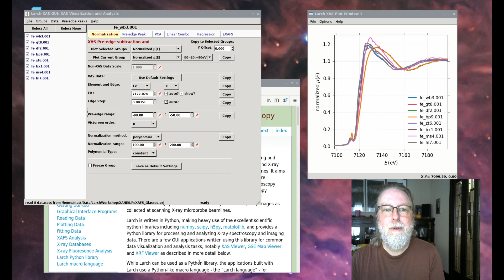Larch for XAFS Analysis: Welcome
Welcome to the workshop on using Larch for XAFS data processing and analysis.  In this workshop, we'll go through using Larch's XAS Viewer GUI application for processing, data reduction, background subtraction, and visualizing XAFS data and also for doing XANES analysis, including linear combination fitting, principal component analysis, and fitting of pre-edge peaks.

I'll also cover running Feff to generate extended XAFS spectra, summing these paths, and doing fitting of extended XAFS data, including some guidance on assessing fits and fit statistics.  Finally, we'll talk a little bit about scripting, batch processing, and using Larch from Python. The material is aimed at novices, but having some familiarity with XAFS will be helpful.

The virtual workshop will be in 2 separate live 3 hour sessions on Sunday, July 11th.  These two sessions will be nearly identical in content.  3 hours is not enough time to go over all the available topics for XAFS analysis, so there are a series of videos -- 20 to 30 minutes each -- that cover different data processing and analysis steps.  I expect to have 10 to 12 of these videos available, including on a youtube channel, before the workshop. The videos are short but dense.  I encourage you to watch these videos and ask questions in the comments section for each video or make comments or requests.  You can also send questions about these to me by email, but I may not be able to respond to all of these immediately.

Then, during the 3-hour virtual sessions on July 11th, I'll do some live demos, try to answer questions from the video comments, and try to answer questions you might have during the virtual session too.

I also encourage you to download and install xraylarch version 0.9.53 This version has important new features that will be used in the workshop.

Looking forward to seeing you there.  Thanks.